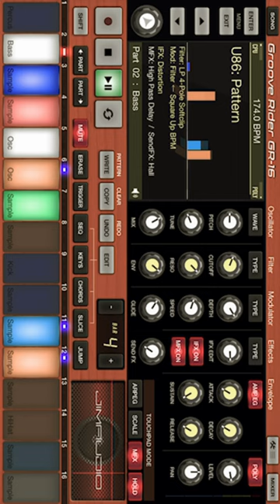Classical Hammer Marginal Perch Polar Reflection Drum and Bass BPM174